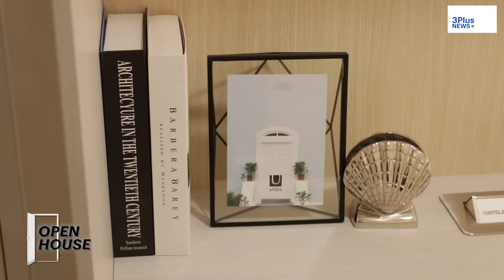รีโนเวทห้องนอน 10 และ 12 ตรม. อยู่อาศัย 5 คน แบบมินิมอล Open House ep. 11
จัดพื้นที่อย่างไรให้ ห้องเล็กดูเป็นสัดส่วน อยู่ได้แบบไม่อึดอัด ทุกคนมีพื้นที่ส่วนตัว แถมเก็บของได้ครบ